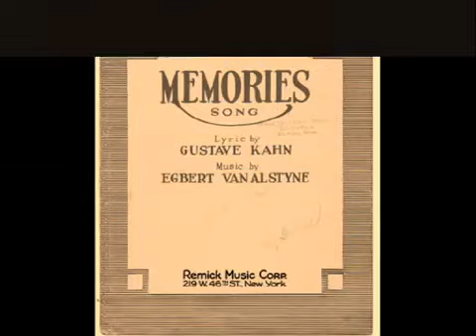AL JOLSON SINGS MEMORIES egbert van alstyne 1948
Al Jolson (born Asa Yoelson; May 26, 1886 – October 23, 1950) was a Lithuanian-American Jewish singer, comedian, actor, and vaudevillian. He was one of the United States' most famous and highest-paid stars of the 1920s,[2] and was self-billed as "The World's Greatest Entertainer."[3] Jolson was known for his "shamelessly sentimental, melodramatic approach"[4] towards performing, as well as for popularizing many of the songs he sang.[5] Jolson has been referred to by modern critics as "the king of blackface performers."[6][7]

Although best remembered today as the star of the first talking picture, The Jazz Singer (1927), he starred in a series of successful musical films during the 1930s. After the attack on Pearl Harbor in December 1941, he was the first star to entertain troops overseas during World War II. After a period of inactivity, his stardom returned with The Jolson Story (1946), in which Larry Parks played Jolson, with the singer dubbing for Parks. The formula was repeated in a sequel, Jolson Sings Again (1949). In 1950, he again became the first star to entertain GIs on active service in the Korean War, performing 42 shows in 16 days. He died weeks after returning to the U.S., partly owing to the physical exhaustion from the performance schedule. Defense Secretary George Marshall posthumously awarded him the Medal for Merit.